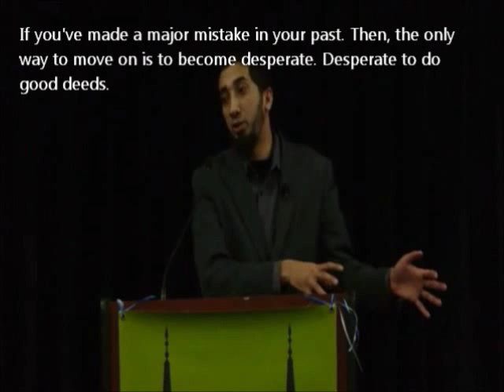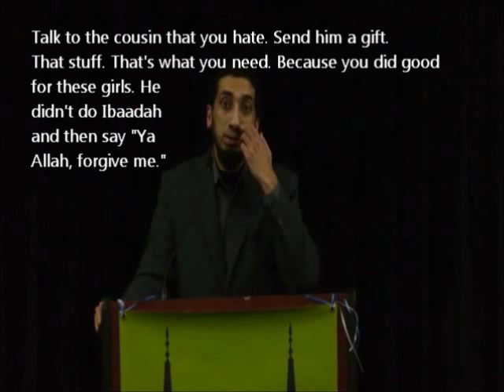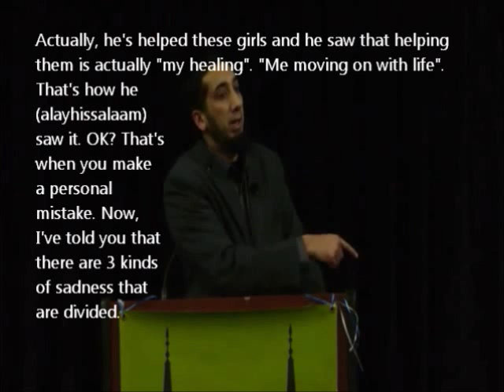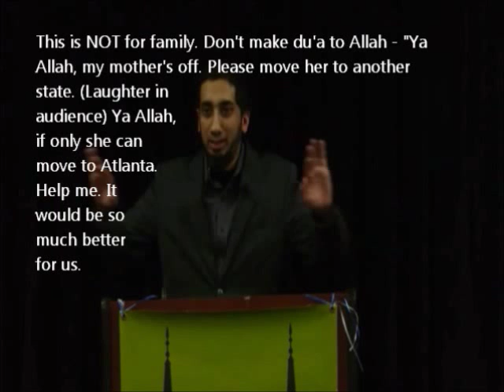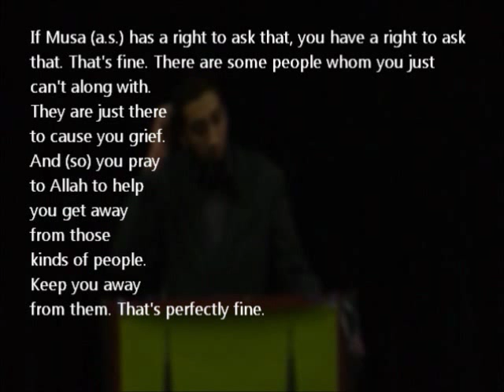"Don't break family ties" [ENG Subtitles,Quran & Sadness,Part 8]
Quran's Remedy for Sadness, with English captions. Part EIGHT in this series.